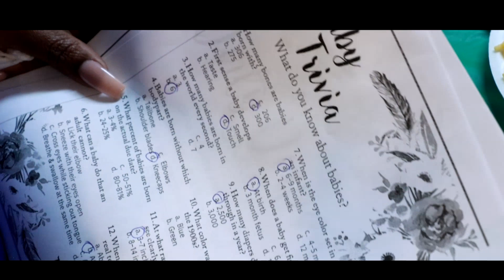Makalya & Lenard MARDI GRAS BABYSHOWER